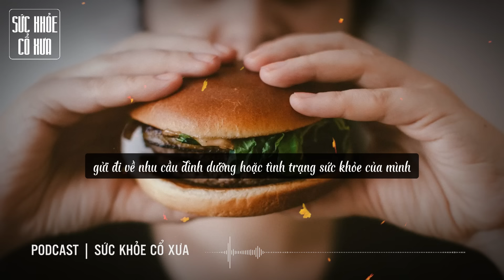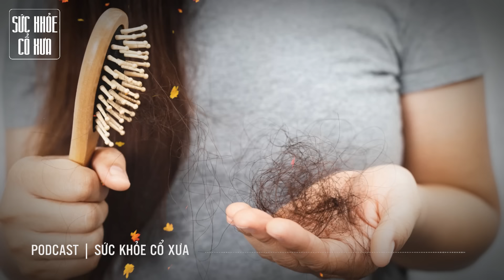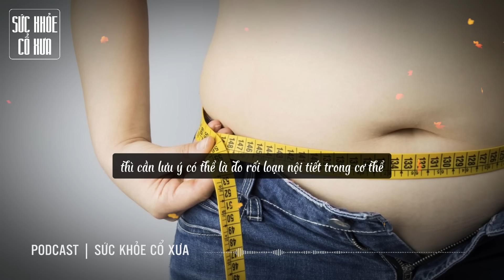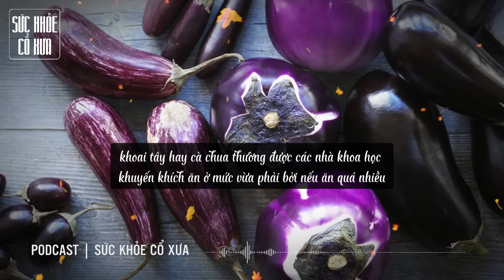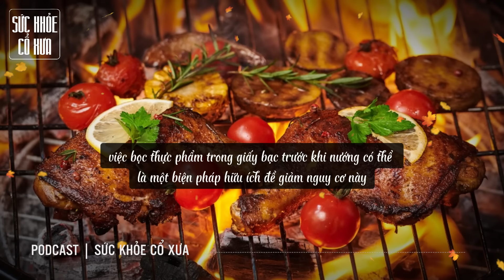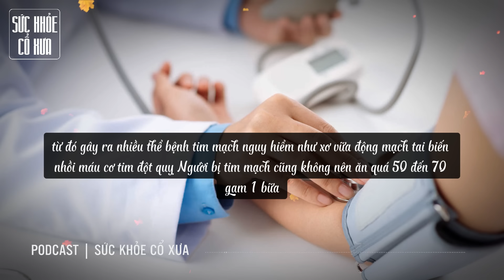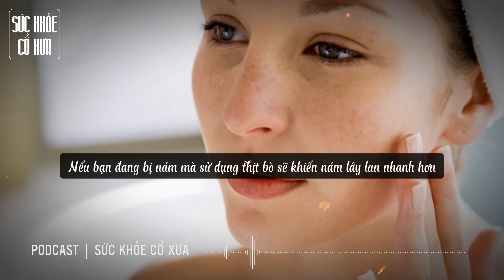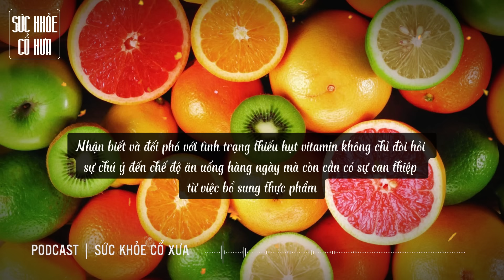Nếu bạn ĐỘT NHIÊN THÈM 6 loại THỰC PHẨM NÀY cảnh báo CƠ THỂ đang THIẾU CHẤT